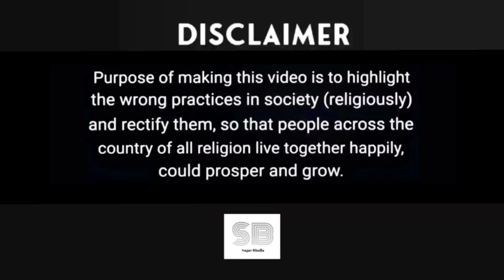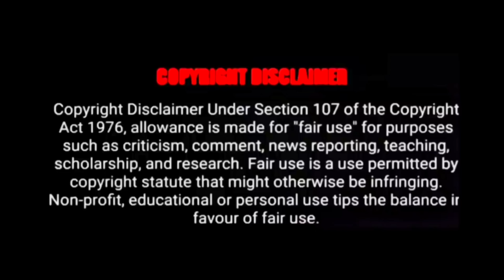Judge's revelation in Sushant murdeπ case | Dhoni told the whole truth